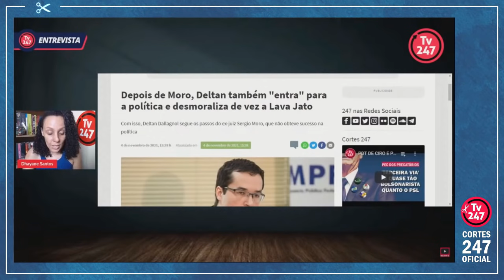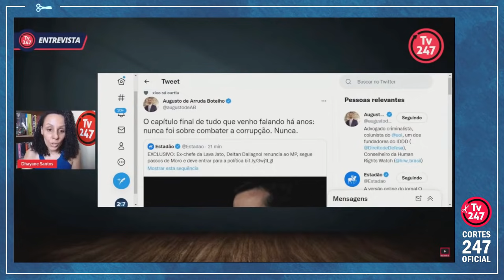ASSIM COMO O EX-MINISTRO DE BOLSONARO SERGIO MORO, DELTAN VAI SE FILIAR AO PODEMOS | Cortes 247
O procurador Deltan Dallagnol, da extinta força-tarefa da Lava Jato, renunciou definitivamente ao seu cargo no MP e deve entrar para a política, concorrendo a uma vaga na Câmara dos Deputados em 2022. Confira.